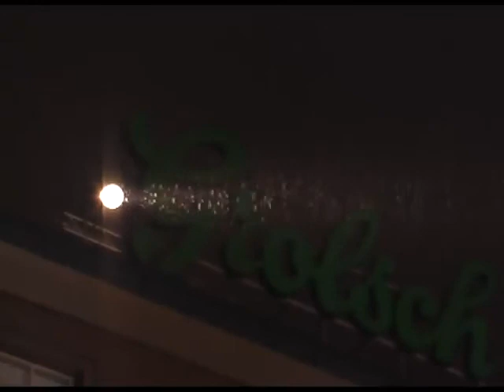Glow 2010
Het Glow festival in Eindhoven van 6-13 nov.2010
thema: (Re-) discovering Eindhoven